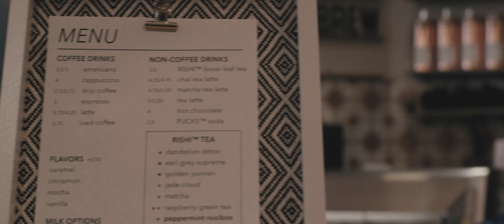Juniper Brewing Company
Promotion of the Bowling Green, OH local brewery. Juniper Brewing Company. This new spot in BG offers beer, coffee, food, and a great hangout spot for everyone.

Directed, Shot & Edited by Thomas Moeger